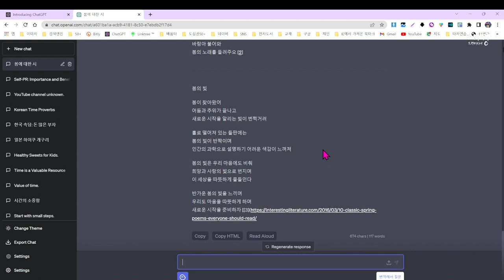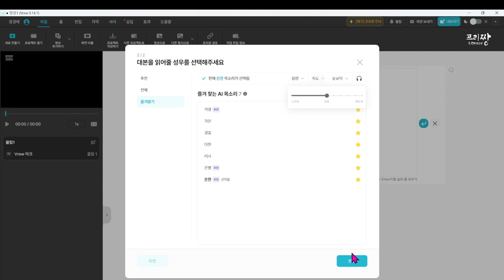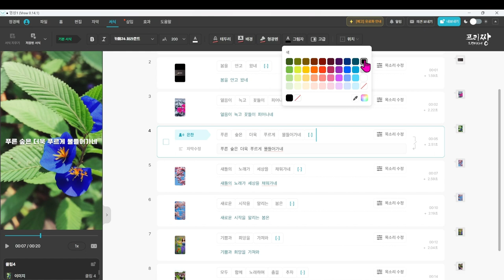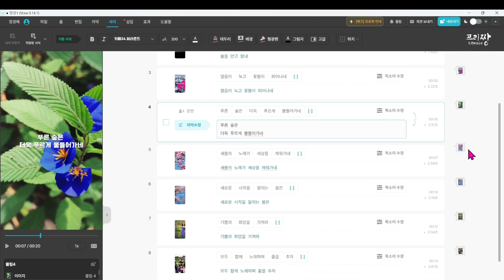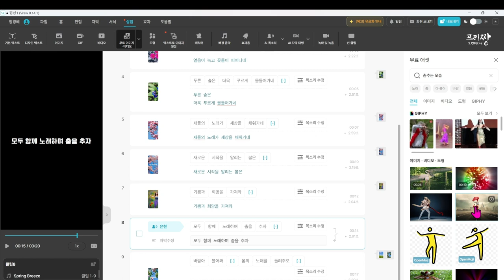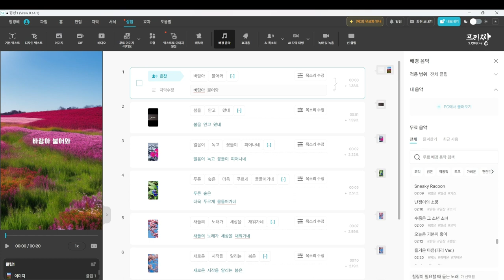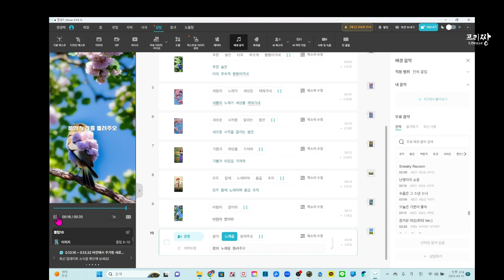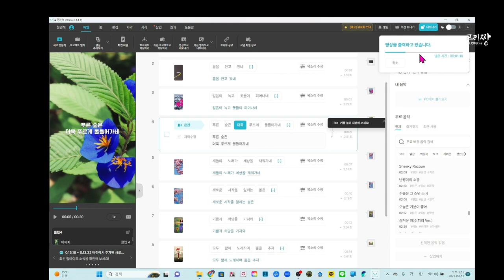챗 GPT와 브루 최신기능 5분 이내로 끝내는 자동영상 제작하기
챗 GPT와 브루 최신기능로 5분 이내로 끝내는 자동영상 제작하기

스마트폰 영상편집 따라잡기

스마트 폰을 이용한 영상편집 방법 및
기타 영상편집에 유용한 것들을 담아보려 합니다.